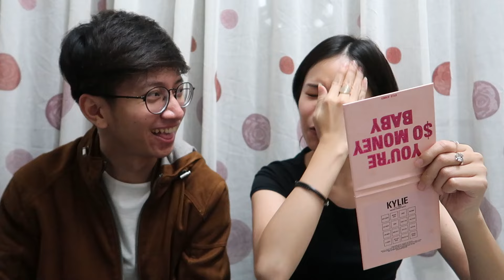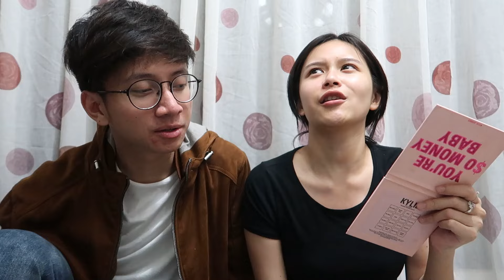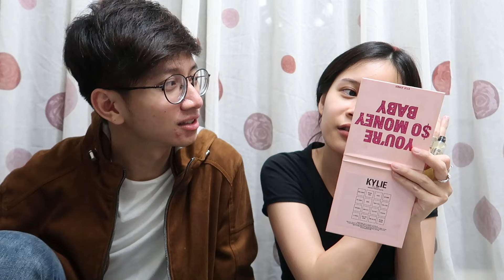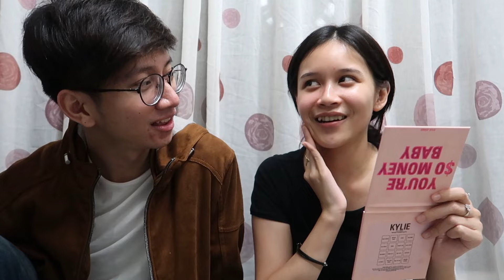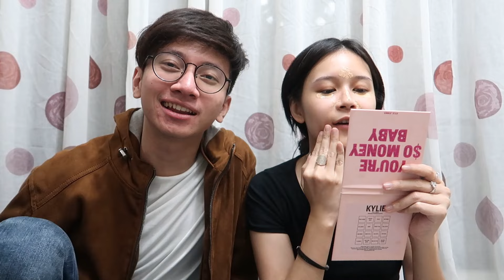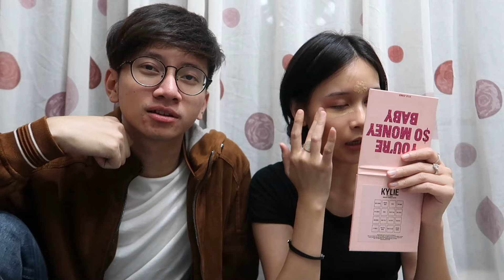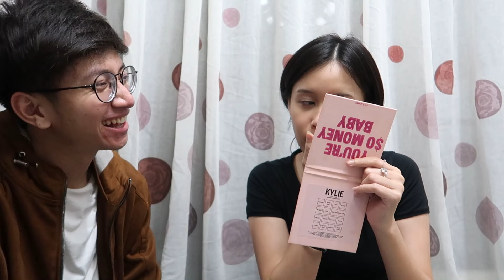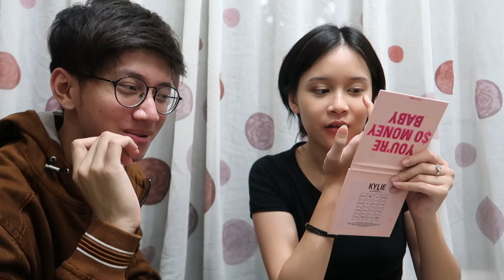Challenge Untuk Apip : Tebak Make up Grace! (part I)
1. Mediheal : N.M.F Insentive Hydrating Serum
2. Kylie Cosmetics (2019 Birthday Edition) : Eyeshadow Palette
3. Kylie Cosmetics (2019 Birthday Edition) : Face Primer
4. Kiehl’s : Ultra Facial Cream
5. Lashtique : Mascara Serum
6. Kanebo (Allie) : Sunscreen (SPF 50+)
7. Bobbibrown : Intensive Skin Serum Foundation (SPF 40)

semua make up base yang aku pakai ini khusus untuk kulit yang kering dan tidak berjerawat, i highly recommended for u guys yang kulitnya gersang seperti padang gurun kayak aku :”)

untuk yang kulitnya berminyak dan berjerawat, aku sarankan untuk tidak memakai make up base yang aku pakai, apalagi kalau SPF-nya diatas 25, karna bisa menambah minyak dikulit dan membuat jerawat baru huhuhu

if you guys punya saran, boleh tulis dikolom komen ya!💖